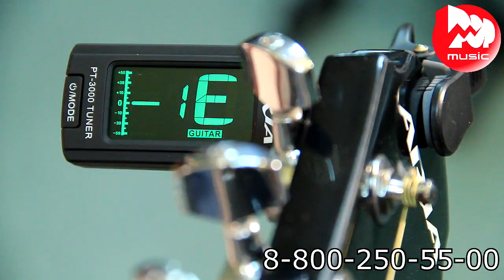Гитарный набор ARIA AGPN-003 BK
Набор ARIA AGPN-003 BK состоит из акустической гитары ARIA AWN-15 типа вестерн-дредноут, мягкого фирменного чехла, ремня, цифрового тюнера, диска с обучающим видео и набором медиаторов. Идеальный вариант для тех, кто хочет приобщиться к музыкальному миру и сэкономить немного денег – все эти предметы рано или поздно понадобятся любому гитаристу. Сама гитара – это добротный инструмент начального уровня. Выглядит хорошо, строй держит, звучит ярко и громко. Послушать её можно в этом видео-обзоре.

0:10 Краткий рассказ о характеристиках гитары
0:34 Демонстрация звучания